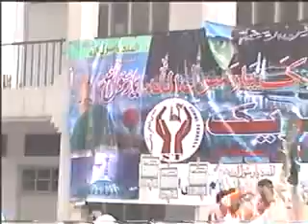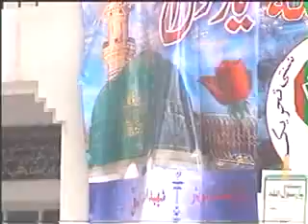Ekhtajaaji Programme Basilsilla Tahafuz-e-Namoos-e-Risaalat in Sialkot Cantt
MERA~~~PEGHAAM~~~MOHABBAT~~~FAATIH~E~AALAM.
Ekhtajaaji Programme Basilsilla Tahafuz-e-Namoos-e-Risaalat b Sunni Tekhreek in Sialkot Cantt 2006, in the presence of Qibla Peer Syed Nazeer Hussain Shah Sahib Chishti NIzaami r.a.